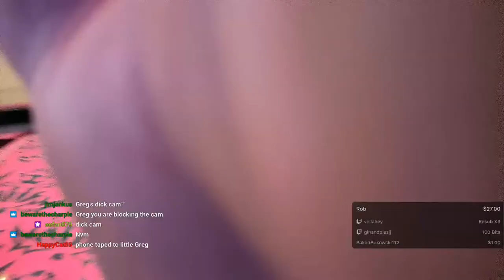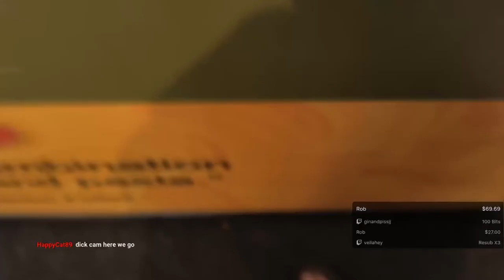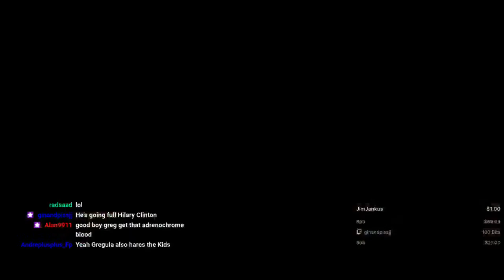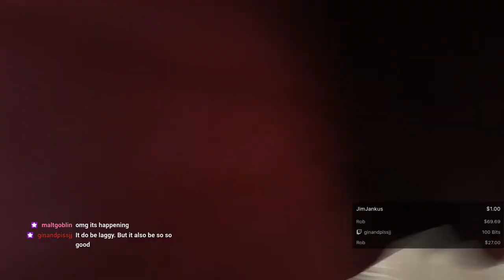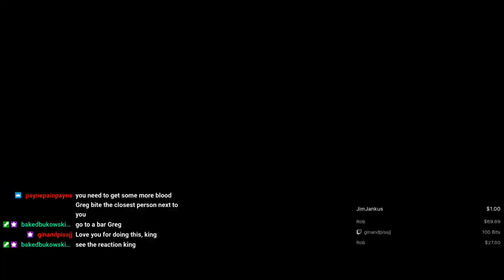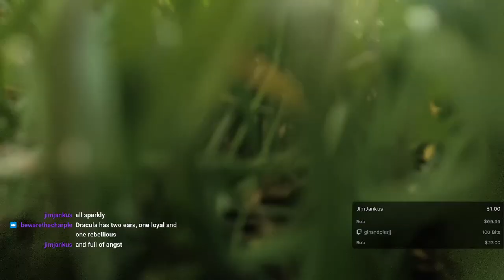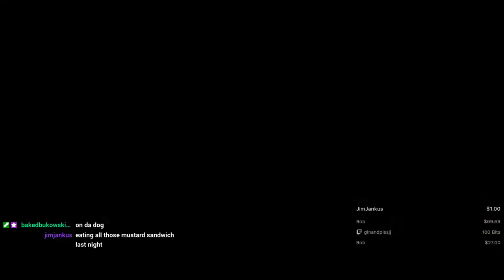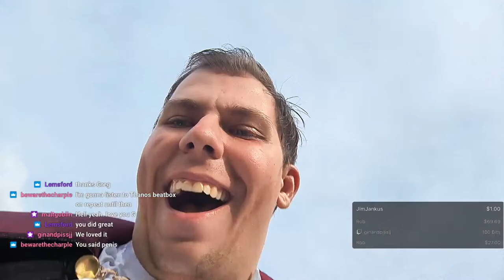☁️ Vampmaxxing At The Golden Corral 🕹️ (𝗧𝗧𝗦 𝗢𝗡 - 𝗦𝘁𝗿𝗲𝗮𝗺𝗹𝗮𝗯𝘀)